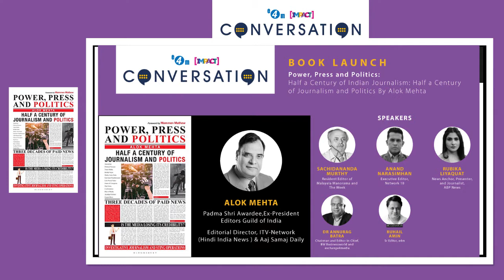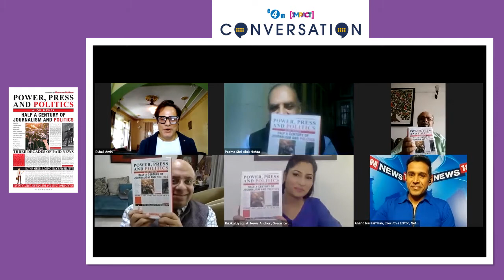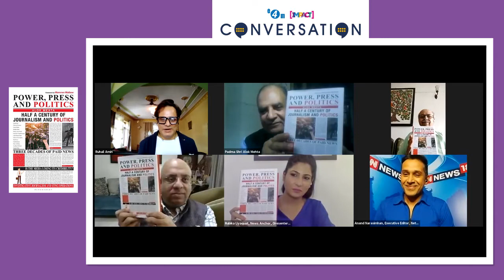Power, Press & Politics : Half a Century of Journalism & Politics by Alok Mehta